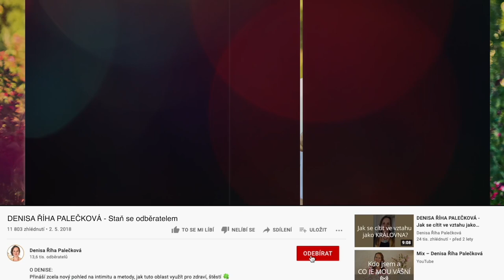DENISA ŘÍHA PALEČKOVÁ - Jak znovu najít sebe a své talenty poté, co vztah skončil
lak znovu najít sebe, svůj život, své talenty a schopnosti po deseti letech v domácnosti s dětmi, poté, co vztah skončil?

Doporučuji:

Pro láskyplný vztah k sobě sama - online program pro ženy s živým provázením LÁSKA JE TVŮJ ZDROJ ❤️

Pro uzdravení vztahu k mužům - online program pro ženy s živým provázením LÁSKA JE TVŮJ ZDROJ VE VZTAHU 👩‍❤️‍👨